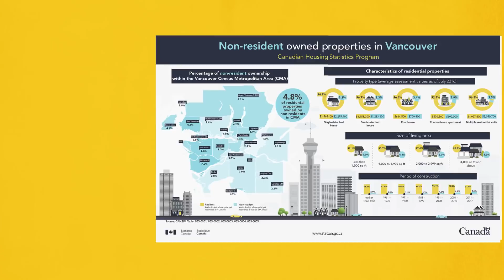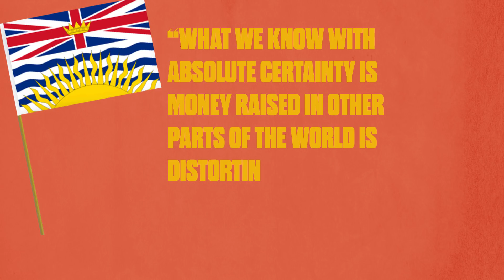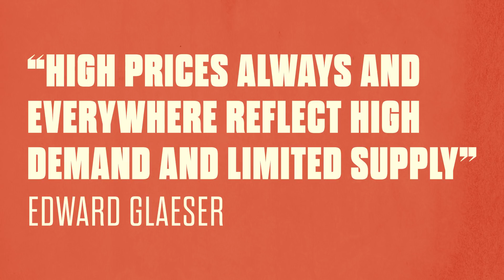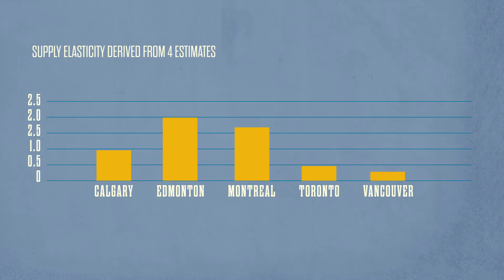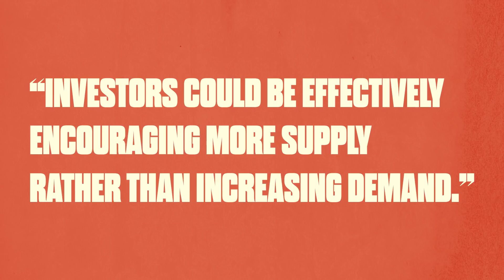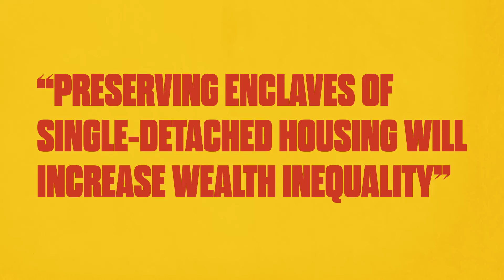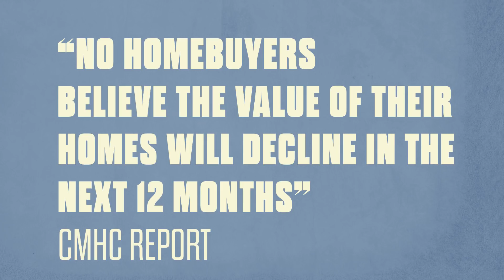Why High House Prices: Vancouver Academics vs Ottawa Economists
Why are Vancouver real estate prices so high. For several years, Vancouver based geographers and political scientists have laid the blame squarely on wealthy Chinese immigrants and foreigners. The media has enthusiastically covered studies that promote this view.

But many of these studies are questionable. One SFU study draws conclusions by looking at how people spell their names. Other studies make assumptions that are incorrect. Some show a correlation between the arrival of wealthy immigrants and rising house prices but do not prove causality.

Some Vancouver economists have done good research and conclude that foreign buyers have a measurable impact on prices but do not have specific estimates. Most of them also believe that the best solution is a significant increase in housing supply.

Finally the Government of Canada has had 30 trained economists spend almost one year and $1.5 million to get to the bottom of this problem. They used massive data sets from Statistics Canada and academic quality research techniques to come to some startling conclusions.

These economists were able to predict 75% of Vancouver house prices just by plugging in income, population and mortgage rates. They identified the rest by determining the housing supply elasticities. Vancouver has the most inelastic house supply curve in Canada at around 0.25. They were able to determine the great majority of the rise in house prices. Wealthy Chinese play a very small role. Government policies that restrict housing supply are by far the greatest factor.

Kumtuks is a Vancouver vlog that shares knowledge and explores new narratives. Some quotes and descriptors have been adjusted for clarity and brevity. If you would like additional commentary and notices and want to support additional videos

Sam Sullivan is a Member of the Order of Canada, a former Mayor of Vancouver and Cabinet Minister in the Legislative Assembly of British Columbia representing Vancouver-False Creek.